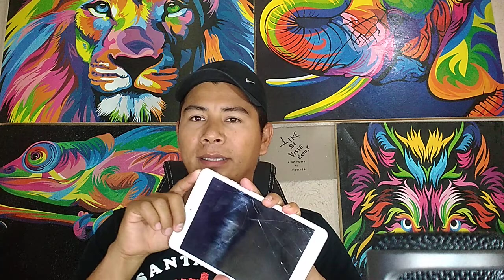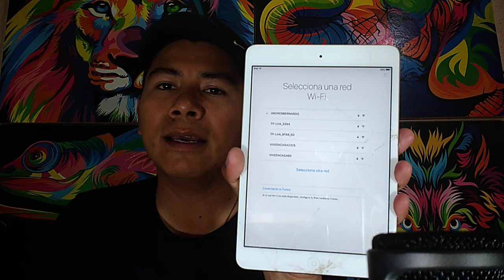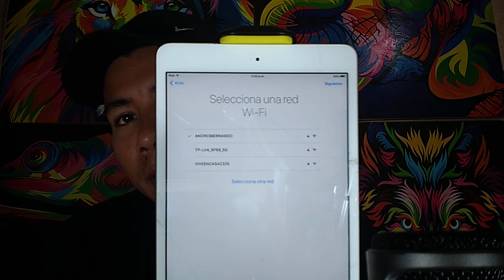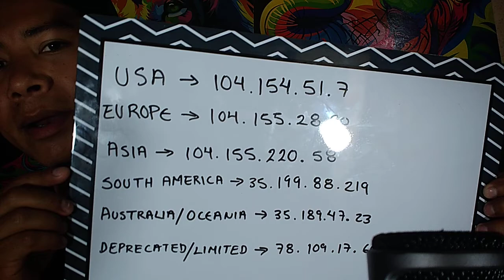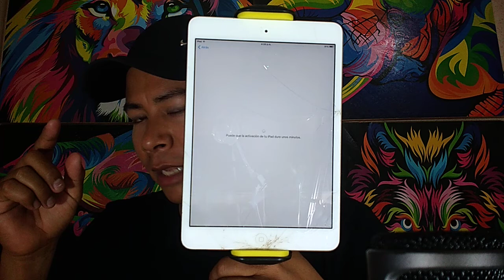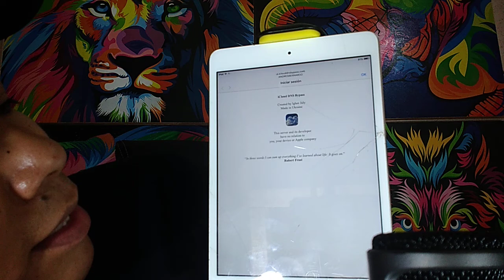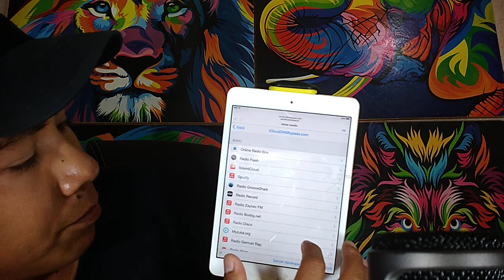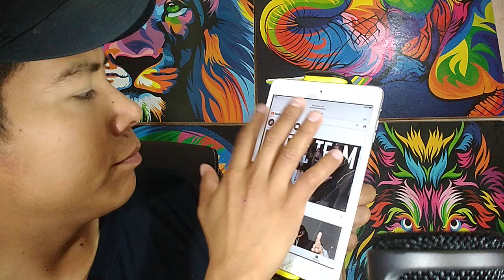ICLOUD BYPASS - IPOD|IPAD|IPHONE VERSIONES MENORES A IOS13 - ANDRÉS BERNARDO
BUENOS CHICOS COMO ME LO HAN PEDIDO DEMASIADO, OTRO VIDEO EXPLICATIVO DE ESTE PROCEDIMIENTO, PROCESO O TUTORIAL COMO DESEEN LLAMARLO DE COMO ACCEDER A UN DISPOSITIVO BLOQUEADO POR ICLOUD QUE NO PUEDEN ACTIVAR PORQUE PIDE E-MAIL Y PASSWORD.
TENGO QUE ACLARAR QUE SOLO UN 35% DE SU FUNCIONABILIDAD ESTA DISPONIBLE PERO AUN ASI ES MEJOR QUE SOLO D PISA PAPELES, YO EN LO PARTICULAR NO LES RECOMIENDO QUE METAN SUS CUENTAS Y CONTRASENAS. USEN BAJO SU RESPONSABILDAD PERO PARA OCIO ESTA GENIAL.